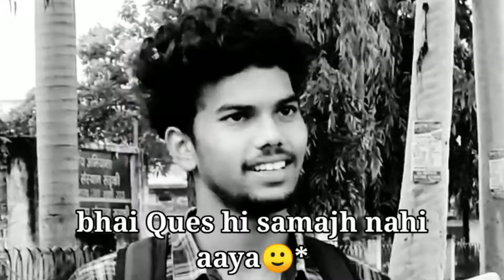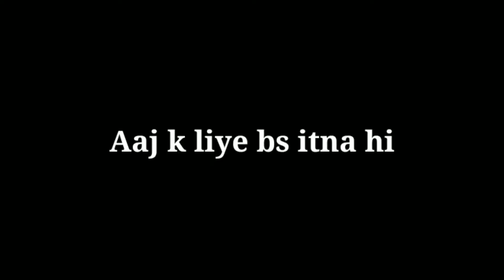Asking Naughty Questions to Strangers 😂 | IQ Test | Social Experiment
Hlw Guys!

Your One Subs means alot to us♥️